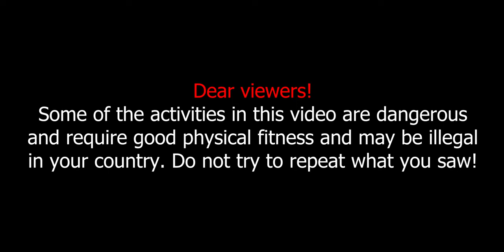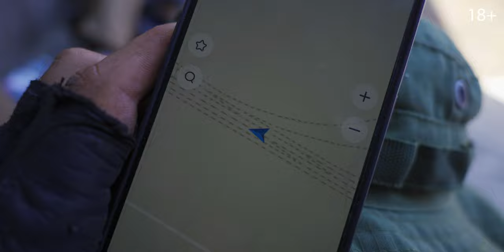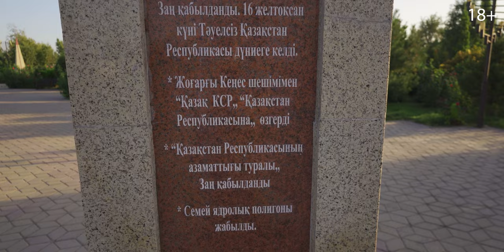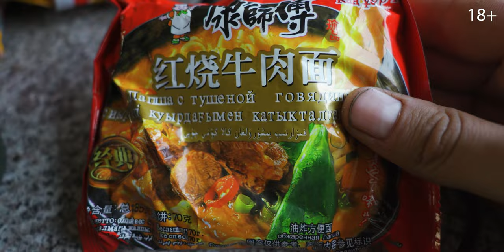Train Surfing Journey Across Kazakhstan | Unexpected stop in Shymkent | Part 2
🚂My friend and I went on an adventurous journey on freight trains around Kazakhstan. This was my first trainhop experience. Our task is to travel more than a thousand kilometers and get to the Baikonur Cosmodrome.

⚠️Hello, my name is Anatoly, I live in Odessa, Ukraine.
Since childhood, I have dreamed of traveling and I want to travel the whole world. I like non-standard and risky travel. I am attracted to unusual places and objects. Last year, I began to actively develop a YouTube channel in Russian, gained 50 thousand subscribers, reached a stable income from YouTube and planned to further develop my channel and my hobby.
But unfortunately the war has come. The income from YouTube has disappeared, I can’t leave Ukraine at the moment. Therefore, I decided to start translating the videos that I managed to shoot into English on my own.
I am sure that the English-language channel in the future, when the war is over, will help me realize my dream and go on a big trip around the world.

✅Chernobyl, season one.
✅Chernobyl, second season.